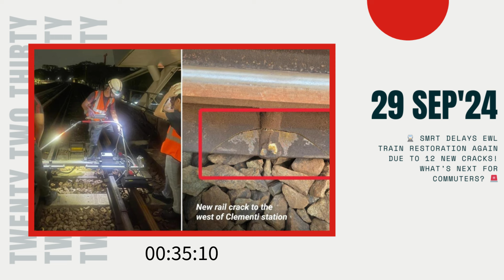🚆 SMRT Delays EWL Train Restoration AGAIN Due to 12 New Cracks! What’s Next for Commuters? 🚨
Xiaomi Portable Electric Air Compressor
This product is essential for anyone who wants to ensure their transport, such as bicycles or motorbikes, is always ready to go. It's perfect for Singaporean commuters, especially in cases like the current MRT disruption, where alternative transport might be necessary.

Anker PowerCore 10000mAh Portable Charger
For commuters who rely on their mobile devices during transit, having a reliable portable charger is crucial, especially during unexpected delays like these. Anker's power bank is well-known for its durability and fast-charging capabilities, making it an ideal accessory for daily commuters.

The restoration of train services on Singapore's East-West Line (EWL) has been delayed again to 1st October. Initially, the service was supposed to resume by 30th September after extensive repairs following the disruption on 25th September. Despite SMRT and LTA engineers completing most of the repairs, including damaged rails, power-supplying third rails, and point machines, new cracks were discovered during safety tests. These cracks were likely caused by the damaged train on 25th September and only became visible during stress testing. As a result, 10 more rail segments need replacement, with further safety tests planned before full restoration. The new resumption date will depend on weather conditions.